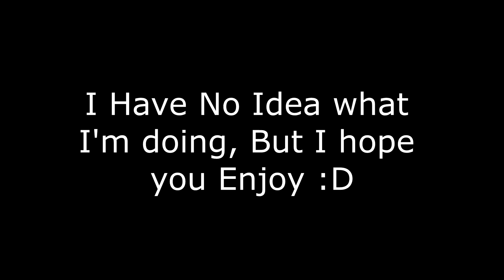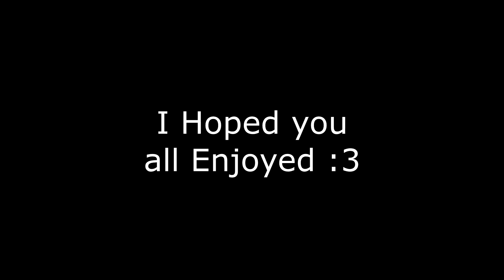3K Subs Special [VRChat/MMD]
~[FTC/COPPA]~ Not made for Kids!
Game:
VRChat

MMD Pose data by:
Me

Audio:
Halo 2 - High Charity Suite

Models:
Miku Spartan Casual (By xXMonikaXx)

Map:
None

Effect:
Ray-Master-Effect

COPYRIGHT